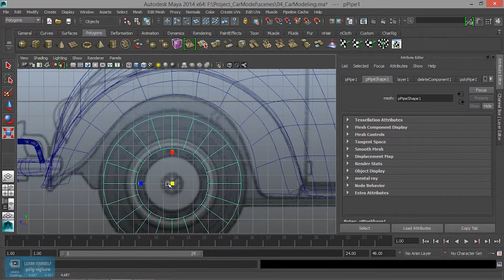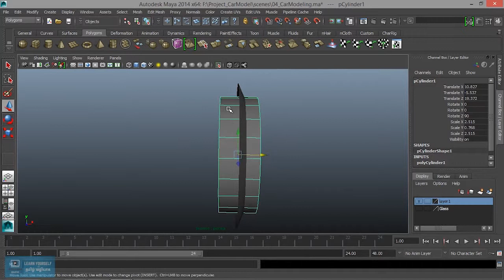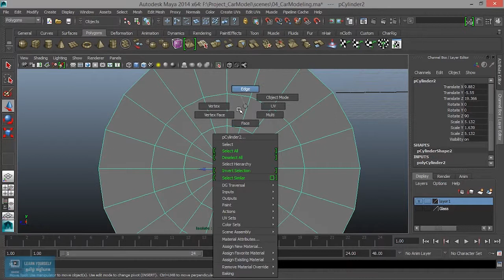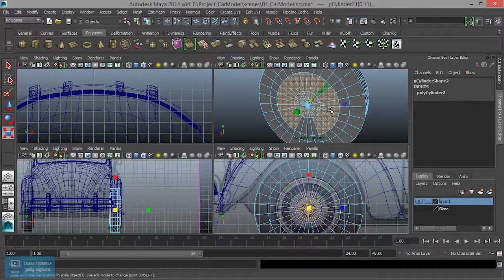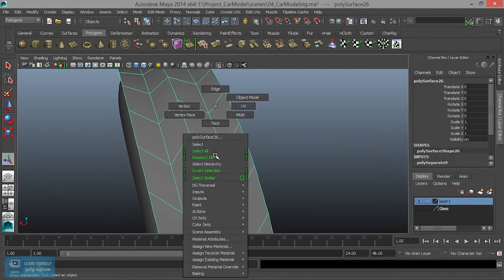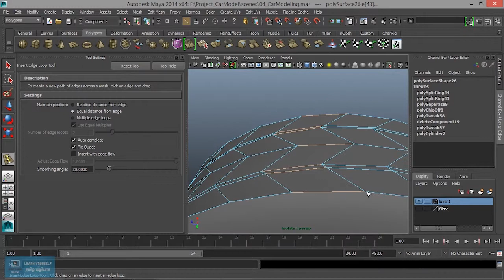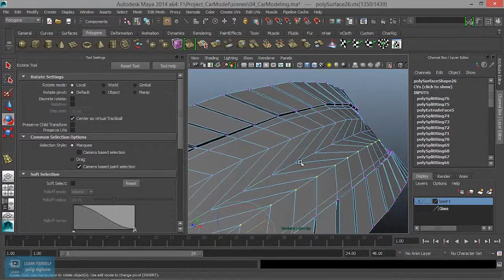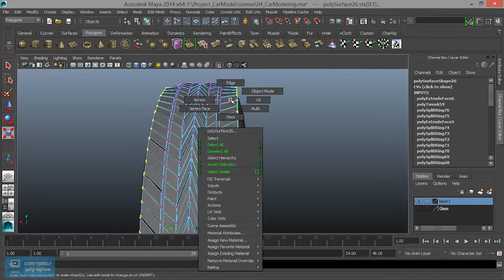Car Modeling - tire in Maya - Lesson 22/41 Tamil Tutorial